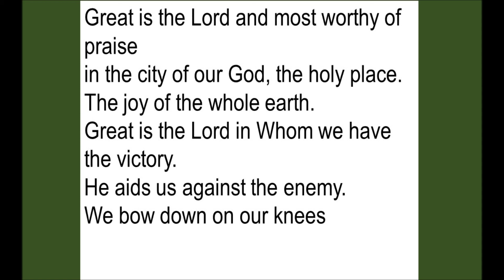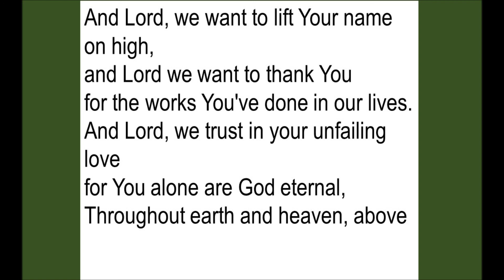Great is the Lord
Our Lady of Lourdes Sheffield 24th June 2017.